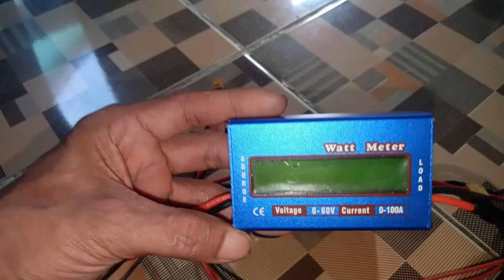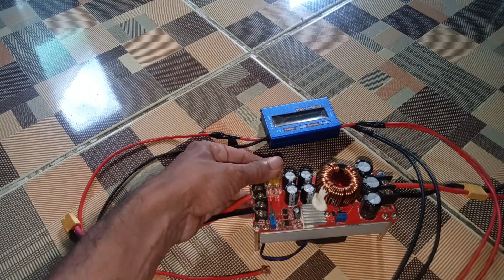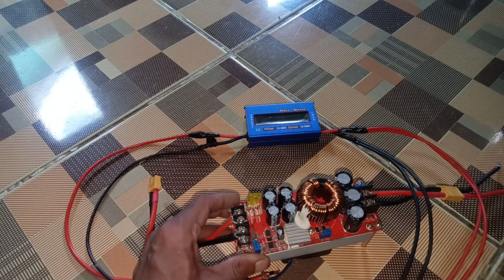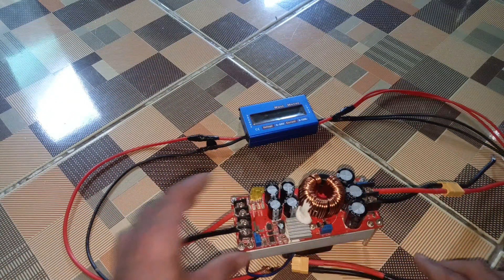Review Step up Boost Converter DC to DC 1500W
Step-Up 30A 1500W Boost Converter CC Penaik Tegangan DC Power Supply

Terima kasih atas kunjunganya
Channel ini bertujuan buat saling berbagi Ilmu toturial DIY, dan apapun yang sekiranya dianggap bisa bermanfaat dan juga sedikit Hiburan

Insha ALLAH akan selalu update jika ada cara baru
yang sudah subscrabe, semoga disehatkan dan dilancarkan razakinya, aamiin...

Link pembelian :

Bohlam Lampu Led Sseries DC 12V 5W

Bohlam Lampu Dc 12v 7w Stec 12 Volt 7 Watt

Watt Meter DC 60V 100A 150A Digital LCD Display Lipo Battery Power Analyzer

EASUN SCC MPPT 60A Solar Charger Controller